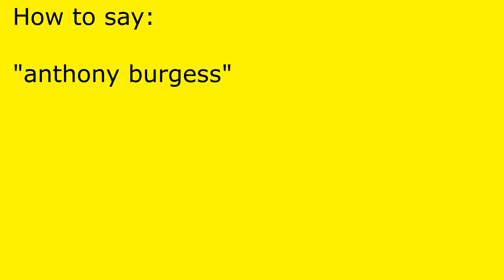How to pronounce anthony burgess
anthony burgess pronunciation.